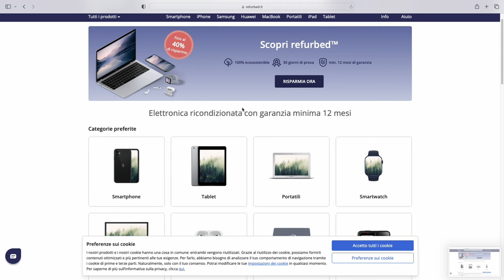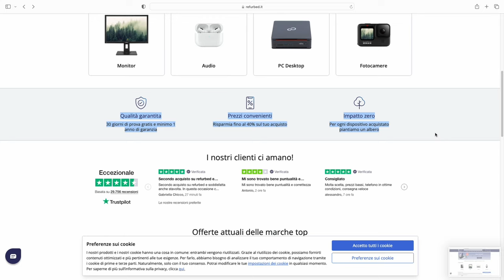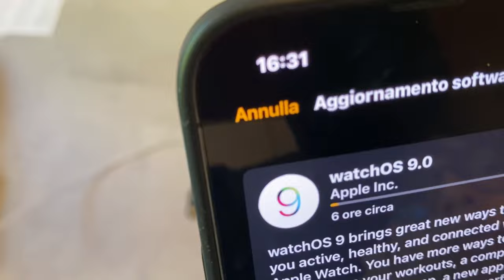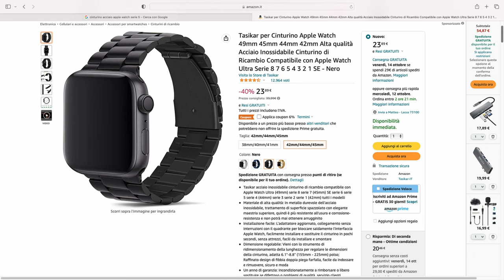Amboxing Apple Watch series 5 by Refurbed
Braccialetto in acciaio amazon
Apple Watch Amazon